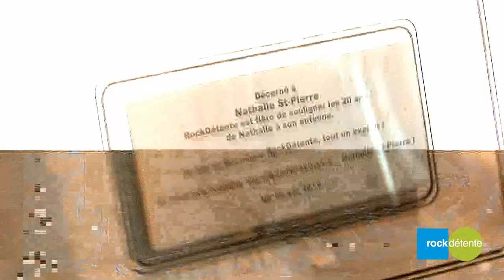RockDétente célèbre les 20 ans de carrière de Nathalie St-Pierre